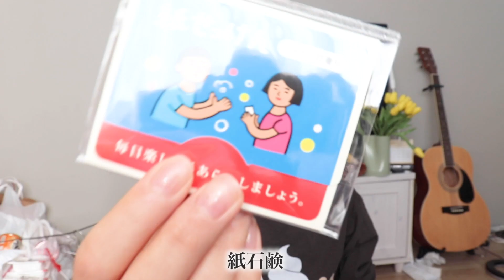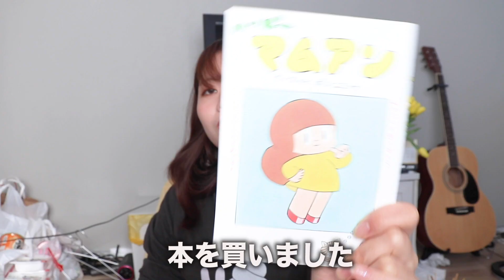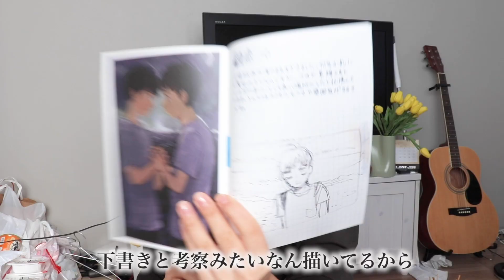【雑談メイク】最近の購入品紹介やクリスマスの話などを鬼語り⤴︎今年最後の毎日メイク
あと登録者数2000人😭😭😭
今年中にいけるかなあァアアアア
毎日残りの人数数えて電卓で日割り計算してる笑笑😅😅😅😅必死🔥頑張る🔥🔥
みんな布教活動よろしくお願いします！！
もししてくれたら、私が生き霊と化してみんなの背後につく！